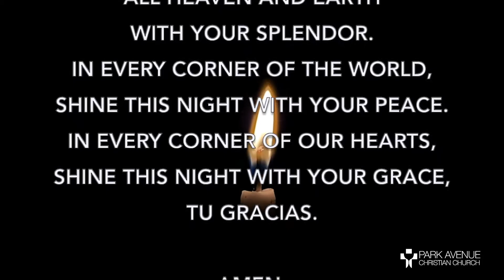Lighting the Christ Candle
Park Avenue Christian Church, called "The Park" by its members and friends is an inclusive community of Christians who follow the example of radical welcome set by Jesus.